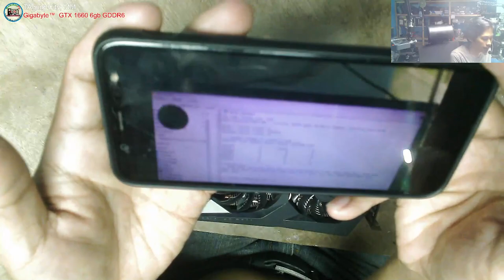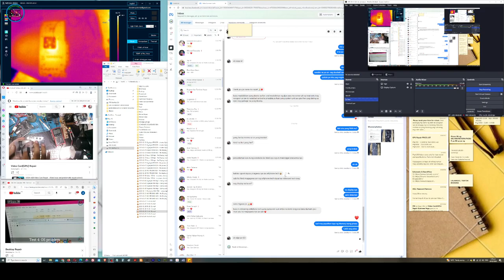Gigabyte GeForce® GTX 1660 SUPER™ OC 6G - Sabi CP Tech GPU Chip Daw, VRAM Damage Pad(solve)